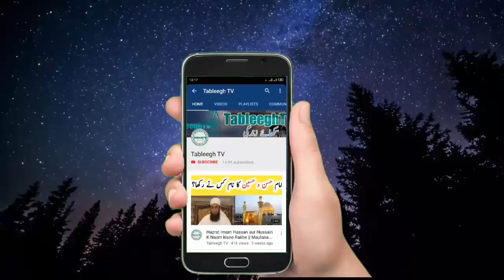Paise De Kar Nokri Hasil Karna || Mufti Tariq Masood